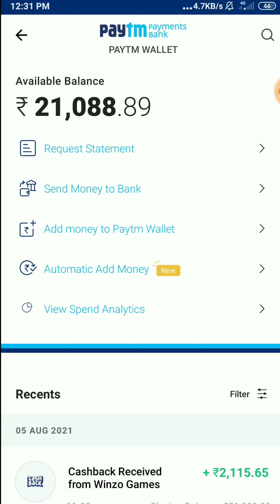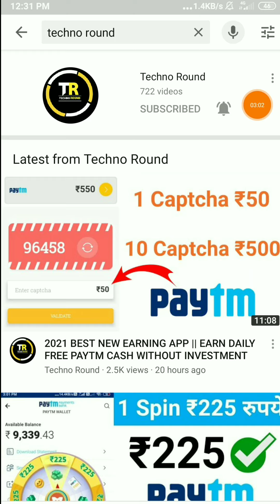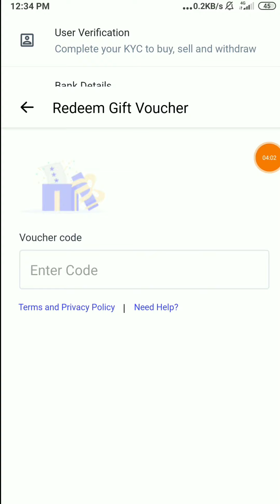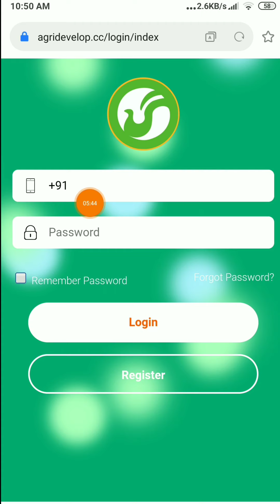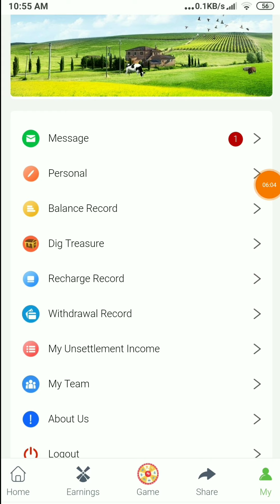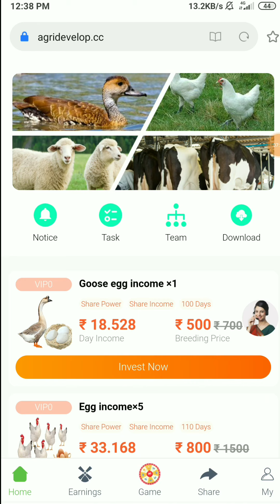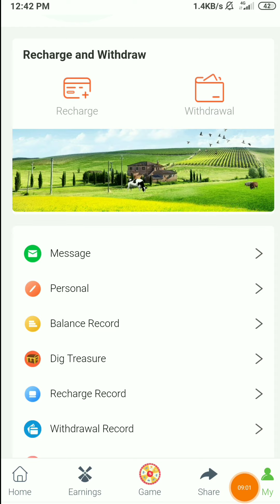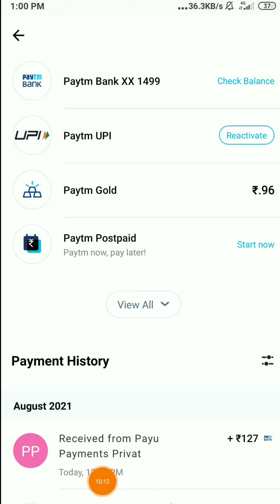2 Spin ₹1000 Instant Paytm Cash || Best Spin To Win Earning App 2021